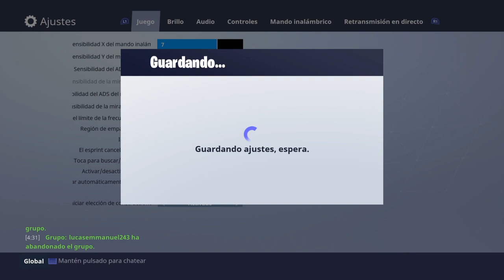DIRECTO NOCTURNO | FORTNITE BATTLE ROYALE | (Argentina) (Ps4)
👾Lee La descripcion que es Importante esta toda mi informacion ahre Saludos✌🌝👾

Mi ID DE PS4: CRASH--MODZz

Metas:

1500:✔✔
1600:✔✔
1700:✔✔
1800:✔✔
1900:✔✔
👑💎2000💎👑:✔✔

Espero Que Te guste El Canal Crack✌ y Si Eres Youtuber y estas Viendo esto y quieres jugar Con migo Pues manda un mensaje a la play o en alguna red Social y Hablamos😉 Saludos para todos🤗